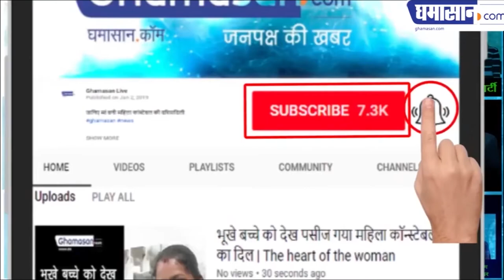Geeta , who Rescued From Pakistan by Sushma Swaraj Give Tribute to Her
पाकिस्तान से लेकर आई थी सुषमा स्वराज गीता को